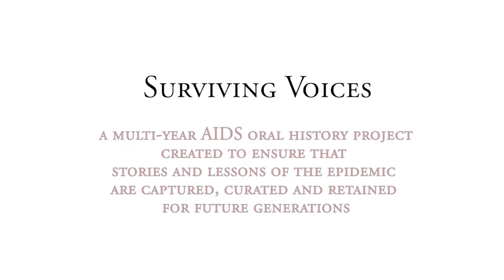Carlos Ferreira - Substance Users & Recovery Community - Surviving Voices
This individual interview segment is part of a diverse collection of personal stories from the National AIDS Memorial’s Surviving Voices mini-documentary "Substance Users and the Recovery Community” highlighting the stories and experiences of substance users and people in recovery living with HIV & AIDS as well as the contributions of advocates from within the community to the fight against the pandemic. (Filmed in 2020 and released in 2021)